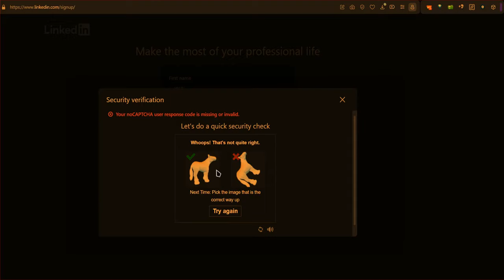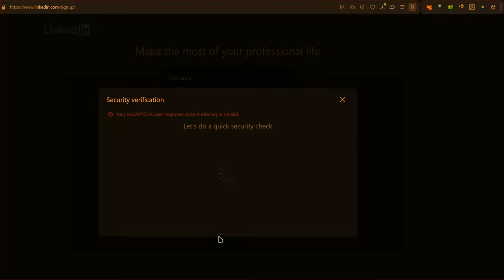LinkedIn reviews: Unable to create an account due to a Captcha-bug | PissedConsumer.com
"I was seeking to create my 1st LinkedIn account until I understood the Captcha was unsolvable, both from Firefox and Opera (a 'Cromium' based web browser)Moreover, I understood soon after that if I was ever to finally find a way to contact them --which is not a given since they ask us to connect on our not-yet-existing-account to do so, I shouldn't be expecting any contact back from their customer support if I understand what I read from their customers seeking to connect with them...So I guess..." Please read the original review on PissedConsumer.com